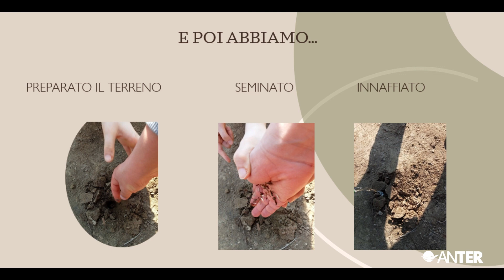Direzione Didattica V Circolo Asti - Scuola Primaria Rio Crosio - Asti - AT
Questo progetto è stato realizzato dagli studenti nell'ambito del progetto "Il Sole in Classe" di ANTER.

Vota il progetto su e invita i tuoi amici a fare lo stesso!

I 10 elaborati più votati dal pubblico riceveranno premi fino a 10.000 € offerti dalla rete di imprese NWG - New World In Green.